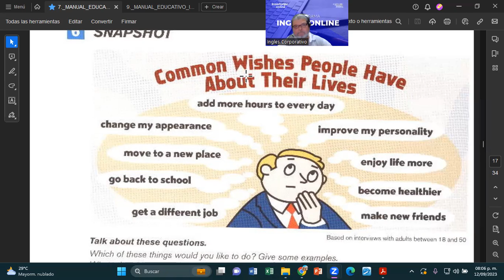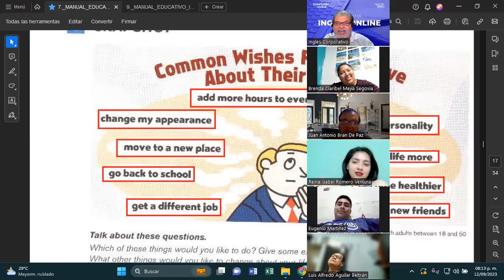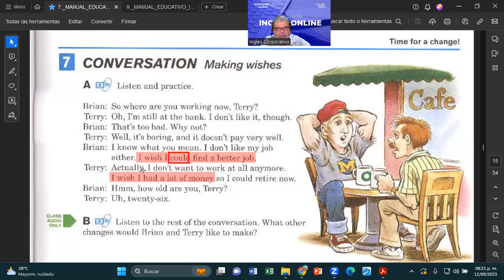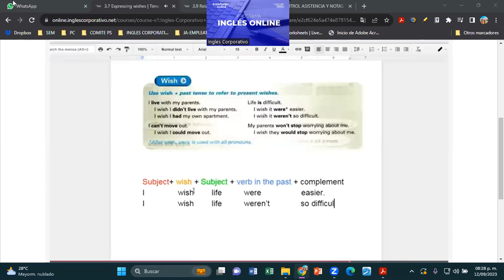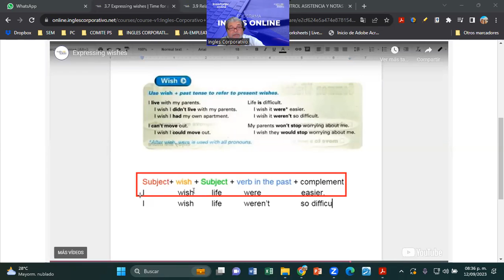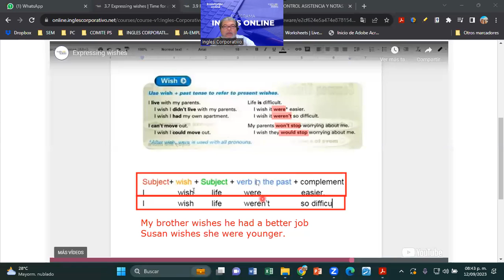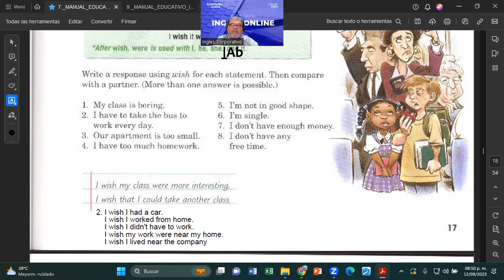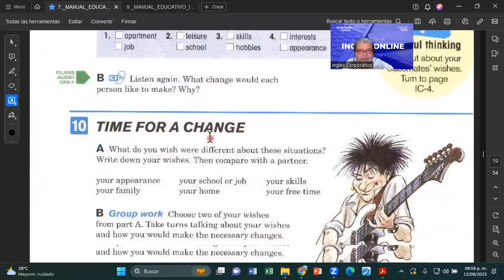SESION 10-12092023-FI-REGAL-81-MONTOYA-EXPRESSING WISHES